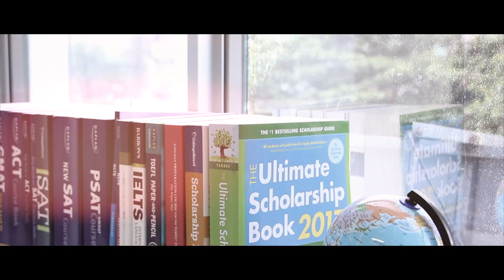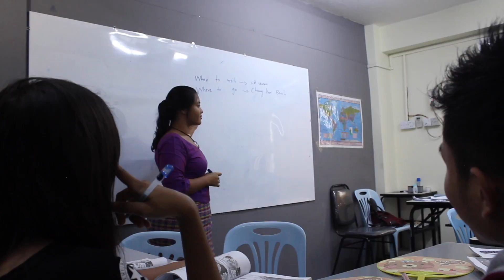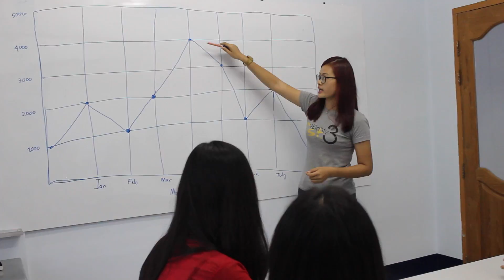STARFISH General English Program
Why study English at STARFISH Education